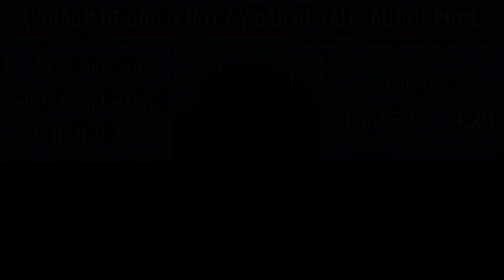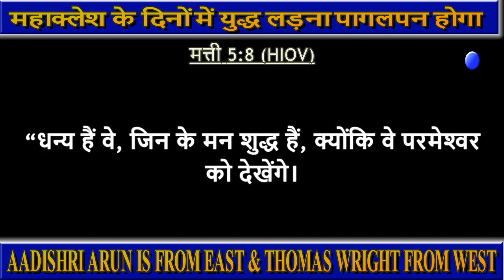Fighting a war in the days of great tribulation would be madness